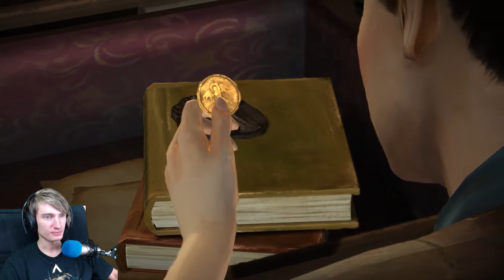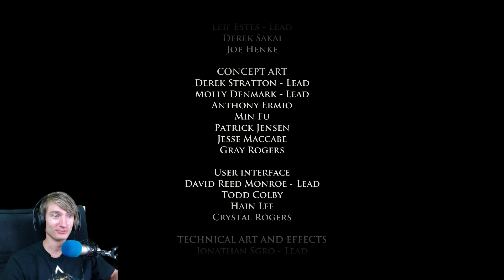KING SLAYER ► Game of Thrones | Telltale Series - Part 2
of the Royal Family on Youtube and get a Seat on Our Dining Table.

I Could not ask for more! You are the best!

We are playing RIME for PC
LETS ENJOY OURSELVES FAMILY!

Played by ► BlueBloodBen
OutroSong ► Unknown Brain - MADAFAKA